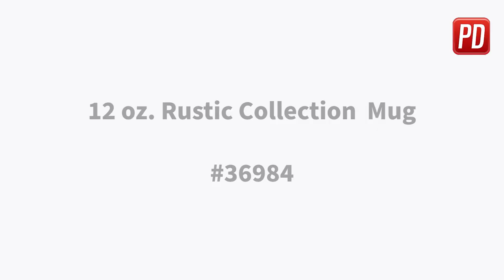Custom 12 oz. Rustic Collection Mug | Perfect Earth-Tone Promotional Giveaway | Promo Direct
#1 rated promotional products store in USA.

Rustic Collection Mug! 🌿 This stylish ceramic mug features a reactive glaze finish, earth-tone colors, and an elegant ear-shaped handle. Its complementing sandstone bottom adds a rustic charm that will make your brand stand out. 🌟 Perfect for corporate gifting, this mug is designed to leave a lasting impression on clients and customers alike! ☕

Why choose the Rustic Collection Mug?
✅ Available in a variety of earth-tone colors
✅ Reactive glaze finish for a modern, stylish look
✅ Durable ceramic with a sandstone bottom
✅ Imprint area of 2.25" H x 2.75" W for your logo

Make your brand the highlight of every coffee break! 🎁 Personalize yours today!

🎨 Set-Up Fee: $63.00
🎯 Production Time: 10 Days